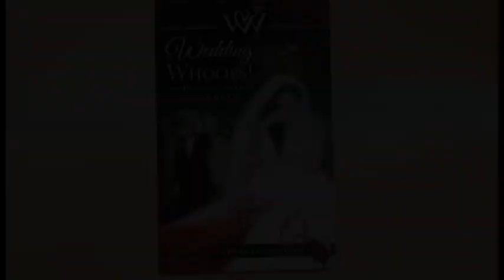Wedding Whoops VLOG Episode 1 "SECRET"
Wedding Paradigm, Inc.

Weddings are supposed to be magical – the most exciting and memorable time in a couple’s life.  From the well-planned proposal to finding the perfect dress, we only want welcome surprises and experiences that bring us closer to the one we love. But, we all have those cringe-worthy moments that we would much rather forget, the public argument at the rehearsal dinner; the florist we speak to on a daily basis who brings in daffodils instead of roses.
Watch out for more interesting episodes of WEDDING WHOOPS VLOG Reloaded.